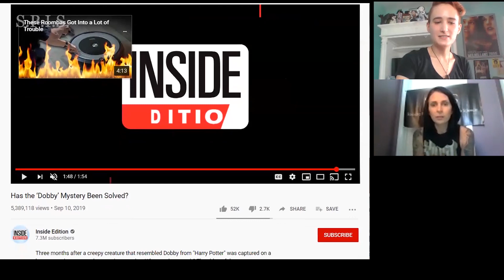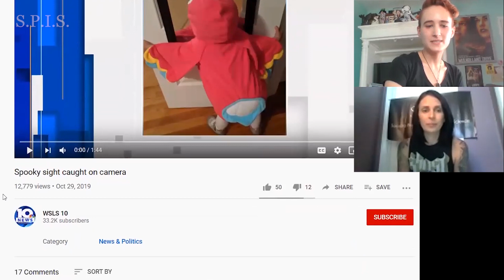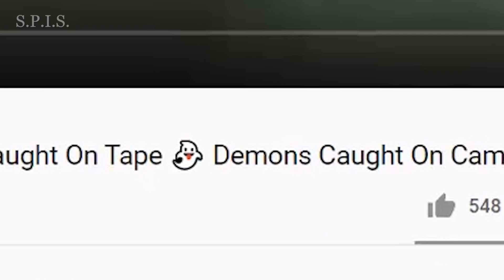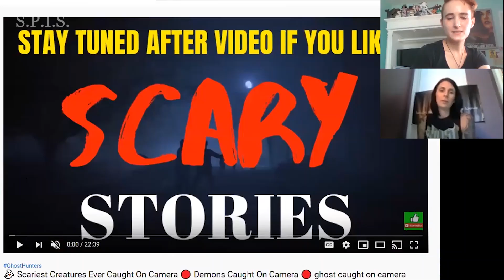PARANORMAL INVESTIGATORS REACT TO DEMONS AND CRYPTIDS CAUGHT ON CAMERA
We debunk a LOT of videos in this one, including DOBBY!  What should we react to next?

MUSIC

With artist permission:
Cathedral Ruins by Midnight Syndicate

Artlist:
Chillout by Ibsen Producer
Poltergeist by River of Kings
Tears in the Lake by G-Yerro